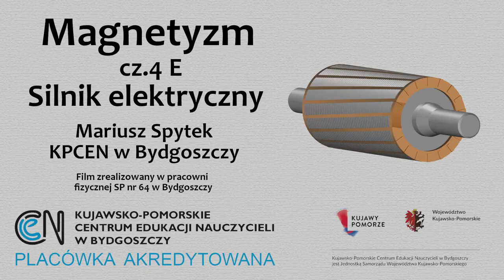Magnetyzm (cz.4 E) - Silnik elektryczny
Cykl odcinków na temat magnetyzmu, autorstwa p.Mariusza Spytka, doradcy metodycznego z Kujawsko-Pomorskiego Centrum Edukacji Nauczycieli w Bydgoszczy.
Część 4 E: Silnik elektryczny